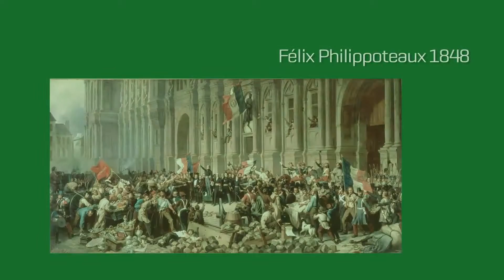Nationalpark Skjoldungernes Land - Stænderforsamlingen og det danske demokrati